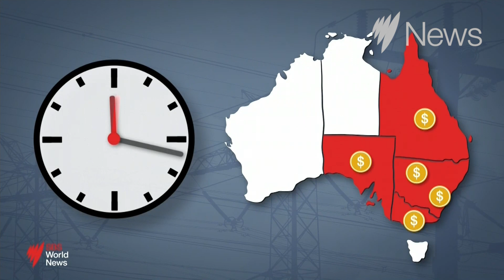Energy shortfall risk eases for Australian east coast | SBS News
Australia's Energy Market Operator will gradually lift the suspension of the National Electricity Market - after it took the extrondinary step of seizing control of the market last week.

While the risk to the east coast has eased off for now, Energy Minister Chris Bowen has warned challenges remain.